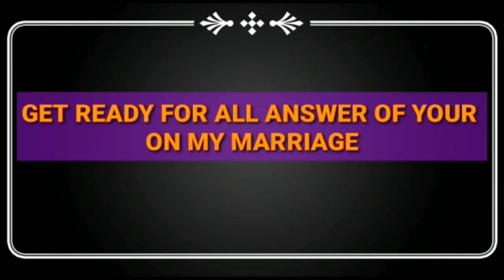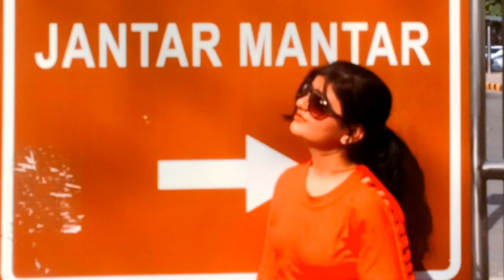LOVE MARRIAGE YA ARRANGED MARRIAGE -BY AMIT & KITTO JAISWAL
HELLO DOSTO
HUM LEKAR AA GYE HAI AAP LOGO KE LIYE EK AUR VLOG JISKA NAAM HAI
LOVE YA ARRANGE MARRIAGE
IS VLOG ME AAP LOGO KO PATA CHALEGA KI HUM DONO KAISE EK DUSRE SE MILE AUT HUM DONO KI FAMILY WALE HAMARI SHADI KE LIYE KAISE RAAZI HUE .
WO KAUN INSHAN THA JISNE HAMARI MADAD KI AUR HAMARI SHADI KE LIYE AAGE AAYA .
PHIR HAMARI SHADI HONE ME KYA KYA PROBLEM HUI .
IS VLOG ME AAP KE SARE SAWALO KE JAWAB MILENGE JO AAP LOG HUM DONO SE JANANA CHAHATE THE.

DOSTO HUM YOUTUBE PAR NAYE HAI HUME YOUTUBE KA KOI EXPERIENCE NAHI HAI AUR NA HI HAME VIDEO ACCHE SE EDIT KARNE AATA HAI .